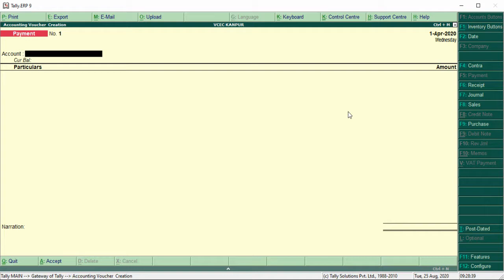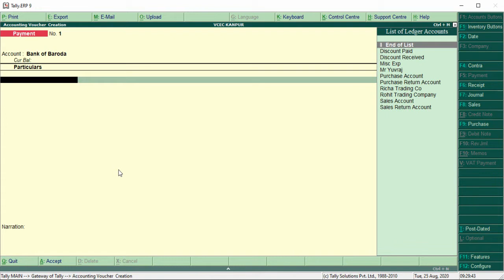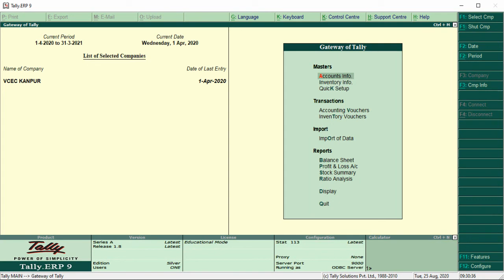HOW TO CREATE LEDGER ! PART-2 टैली मे लेजर कैसे बनाये जाते है? BY RAJ SIR ACADEMY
NON EDITED VIDEO STEP BY STEP FOR E-LEARNING PART-2
टैली मे लेजर कैसे बनाये जाते है? BY RAJ SIR ACADEMY
इस कमांड से लेजर बनाये